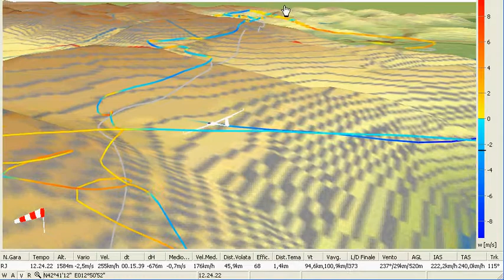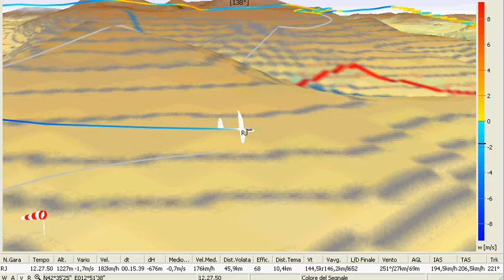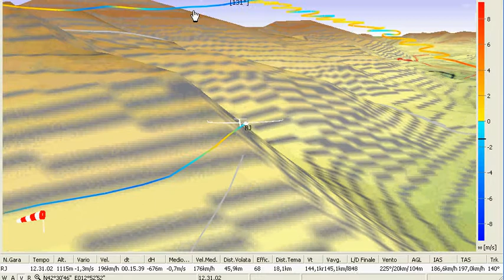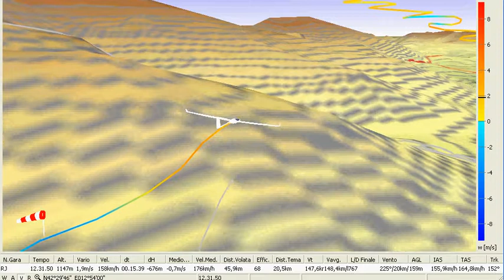seeyou 300km parte 1_vario.avi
Video seeyou -aliante 300 Km tentativo record andata e ritorno